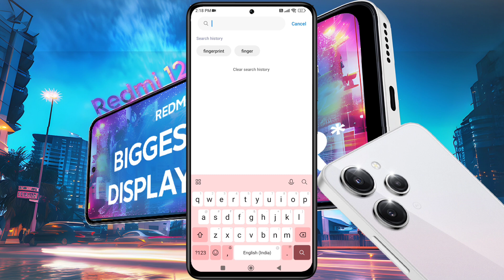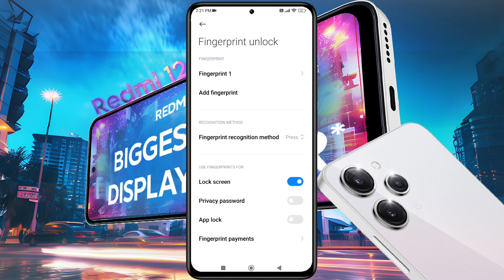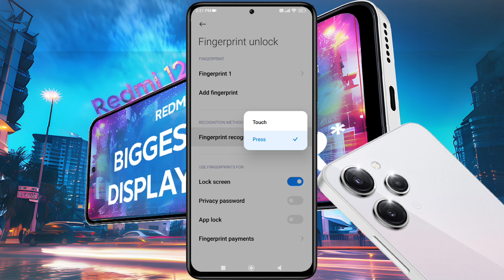Redmi 12 Fingerprint Lock Settings | Redmi 12 5g me Fingerprint Lock Kaise Lagaye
How to Add Redmi 12 Side Fingerprint | Fingerprint Lock Setup in Redmi 12 5g | Redmi 12 me Fingerprint Kaha Hai

Ⓟ︎Ⓡ︎Ⓞ︎Ⓑ︎Ⓛ︎Ⓔ︎Ⓜ︎: Fingerprint Lock